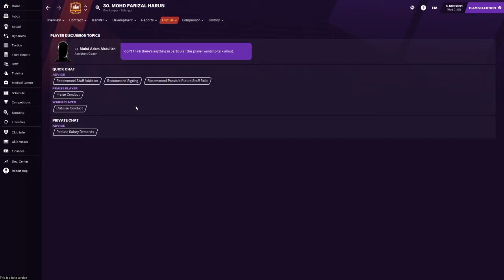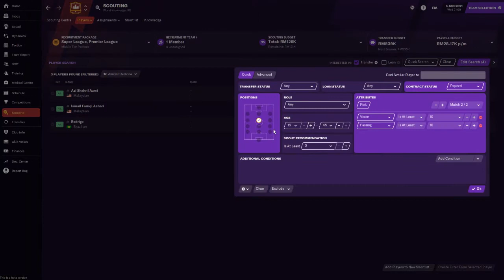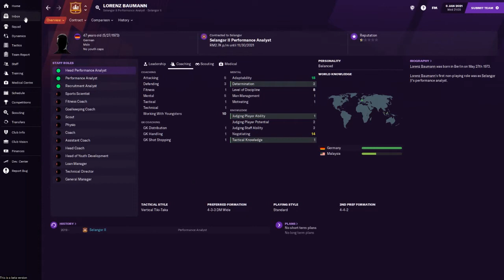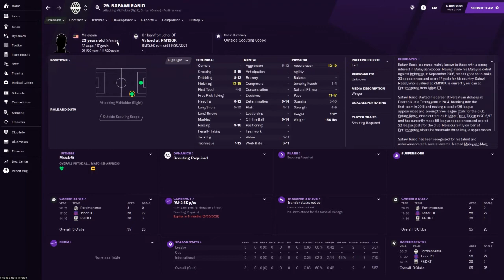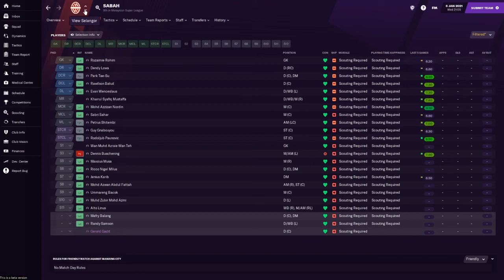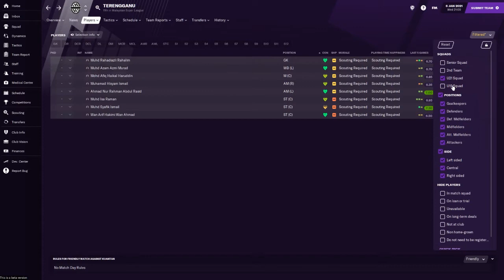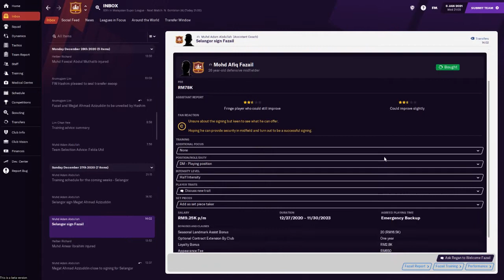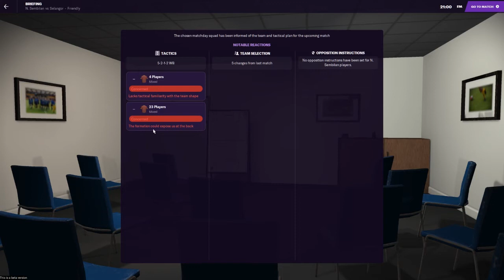FM21 Beta: Main Liga Malaysia dan feature baru FM21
Football Manager
Cuba Football Manager 2021 Beta yang baru di rilis semalam. Apa perbezaan dan penambahbaikan dalam FM21? Database liga Malaysia dikemaskini ke tak? Jom tengok

Try out Football Manager 2021 Beta that just release yesterday. What a the difference and improvement made in FM21? Is there any update in Malaysia league database? Lets find out